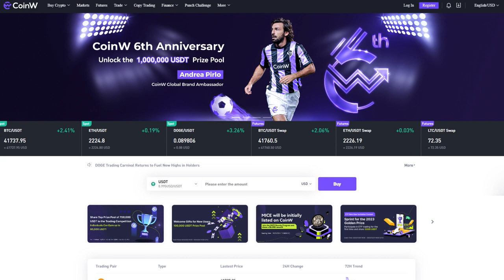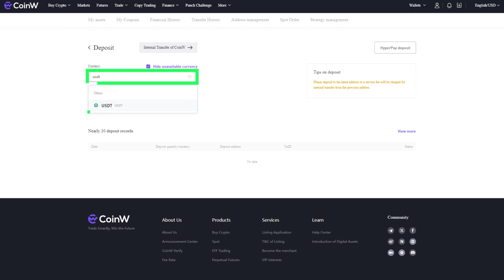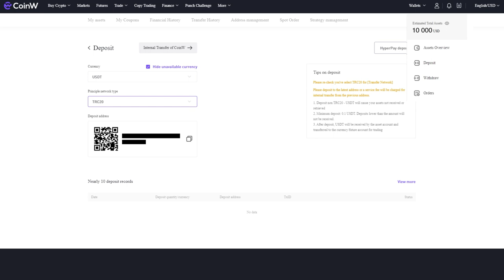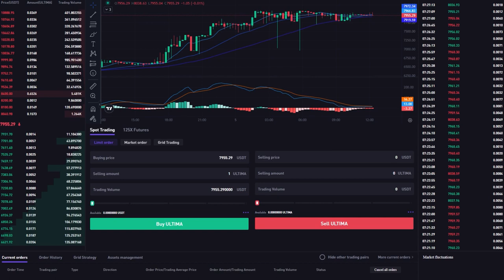কিভাবে করে CoinW এ আপনার অ্যাকাউন্ট টপ আপ করবেন এবং Ultima কিনবেন।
একটি নেতৃস্থানীয় ক্রিপ্টো এক্সচেঞ্জের প্লাটফর্ম, CoinW কয়েনডব্লিউ-তে, ULTIMA আল্টিমাকে এবং SMART স্মার্টকে তালিকাভুক্ত করেছে! CoinMarketCap অনুযায়ী, CoinW শীর্ষস্থানীয় টপ ৫০টি ক্রিপ্টো এক্সচেঞ্জের মধ্যে রয়েছে এবং এর দৈনিক ট্রেডিং ভলিউম $১ বিলিয়ন ছাড়িয়ে গেছে!

এই নির্দেশিকায়, আমরা আপনাকে দেখাবো যে, কিভাবে করে CoinW কয়েনডব্লিউ-তে এক্সচেঞ্জের প্লাটফর্মে নিবন্ধনের রেজিস্ট্রেশন করতে হয়, আপনার অ্যাকাউন্টে অর্থ বা টাকা যোগান এবং ULTIMA আল্টিমা টোকেনটিকে ক্রয় করতে হয়।

আপনি যদি ULTIMA আল্টিমা সম্পর্কে আরোও বিস্তারিত তথ্যাবলীসমূহ জানতে চাঁন, তাহলে আজকেই সামাজিক বা স্যোশাল নেটওয়ার্কগুলিতে আমাদেরকে অনুসরণ করুন: